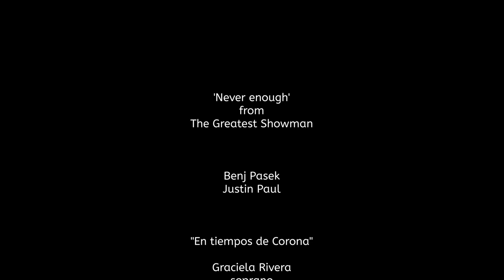Graciela Rivera, Benj Pasek, Justin Paul. Never enough. The Greatest Showman "En tiempos de Corona"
Today we are changing genre, it was very nice to prepare for you this week a song from the movie The Greatest Showman. I didn´t know it and I was delighted with the music.
We dedicate this to Allisse Arial Doce. Soon we have also other surprise for you.

Hoy estamos cambiando el género musical. Fué muy ameno preparar esta semana una canción de la película The greatest Showman. No tenía el gusto de conocerla pero quedé embelesada con la música.
Dedicamos esta canción a Allisse Arial Doce. Y muy pronto tendremos otra sorpresa.

Holger Berndsen, piano
Graciela Rivera, soprano

IN TIMES OF CORONA is a proyect to embrace and conect people through the music. You say your song, we do it.
EN TIEMPOS DE CORONA es un proyecto para abrazar y conectar a las personas através de la música. Usted diga una canción, nosotros la hacemos.